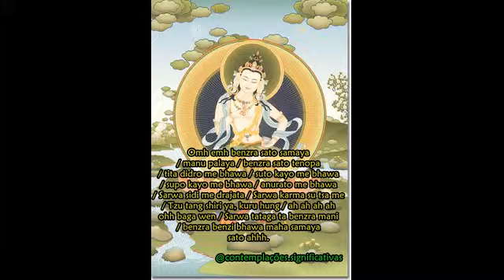Mantra Vajrasattva - 100 Silabas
Vajrasattva (em sânscrito: व्रसत्त्व, tibetano: ། རྗེ་ སེམས་ དཔའ ། Dorje Sempa, forma curta é ། སེམས ། Dorsem, Монгол: Доржсэмбэ) é um bodhisattva nas tradições budistas Mahayana, Mantrayana / Vajrayana. Na escola vajrayana de budismo japonesa, Shingon, Vajrasattva é o aspecto esotérico do bodhisattva Samantabhadra e é comumente associado ao estudante praticante que, por meio dos ensinamentos do mestre, alcança um fundamento sutil e rarefeito, sempre enriquecedor, em sua prática esotérica. No budismo tibetano, Vajrasattva está associado à prática do sambogakaya e da purificação.

Vajrasattva aparece principalmente em dois textos budistas: o Mahavairocana Sutra e o Vajrasekhara Sutra. Na Mandala do Reino do Diamante, Vajrasattva fica ao leste perto do Buda Akshobia.

Em algumas linhagens esotéricas, diz-se que Nagarjuna encontrou Vajrasattva em uma torre de ferro no sul da Índia, e foi ensinado tantra, transmitindo assim os ensinamentos esotéricos para mais figuras históricas.

O Mantra de 100 Sílabas é o aspecto purificador de Buda.
Ele tem em sua mão direita um dorje dourado e na esquerda um sino prateado. A recitação de seu mantra e a prática de sua meditação são uma das quatro práticas preliminares do Vajrayana. Purificando rapidamente os véus que cobrem a natureza pura da mente. As cem sílabas são as sílabas das quais surgem as cem divindades pacíficas e coléricas do Bardo.

Seu Mantra é:  Omh emh benzra sato samaya / manu palaya / benzra sato tenopa / tita didro me
bhawa / suto kayo me bhawa / supo kayo me bhawa / anurato me bhawa / Sarwa
sidi me drajata / Sarwa karma su tsa me / Tzu tang shiri ya, kuru hung / ah ah ah ah
ohh baga wen / Sarwa tataga ta benzra mami / benzra benzi bhawa maha samaya
sato ahhh.